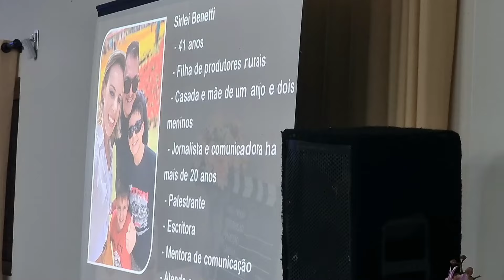3° Encontro das Mulheres Cooperativistas de Roncador - Palestra e muita interação.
Na última sexta-feira, 18 de outubro, foi realizado na ARCAM de Roncador o 3° Encontro de Mulheres Cooperativistas, promovido pela Coamo Agroindustrial Cooperativa. O evento contou com a participação de mais de 200 mulheres, entre cooperadas, esposas, filhas e netas de cooperados, que compartilharam momentos de integração e aprendizado.

A abertura do encontro foi conduzida pelo gerente do entreposto da Coamo em Roncador, Antônio de Jesus Jacomini, que deu as boas-vindas a todas as participantes. Ele ressaltou a importância da presença feminina no cooperativismo e no agronegócio.

Na sequência, a Engenheira Agrônoma Amanda Paola Costa apresentou a jornalista e palestrante Sirlei Benetti, que encantou o público com sua palestra inspiradora intitulada "Você Nasceu Para Dar Certo". A apresentação provocou profundas reflexões sobre a vida e o potencial de cada mulher, destacando a importância da fé e da presença de Jesus Cristo no dia a dia.

Após a palestra, Sirlei Benetti participou de uma sessão de autógrafos do seu livro "Você Nasceu Para Dar Certo", interagindo com as presentes em um momento de grande conexão.

A animação continuou com um show de Allan Foletto, Engenheiro Agrônomo da Brevant Sementes, que também atua em parceria com a Coamo, proporcionando um momento de descontração e alegria.

As participantes demonstraram gratidão pela oportunidade oferecida pela Coamo Agroindustrial Cooperativa, classificando o encontro como um evento marcante em suas vidas. Ao final, após o jantar, foram realizados sorteios de brindes oferecidos pela cooperativa Coamo e empresas parceiras.